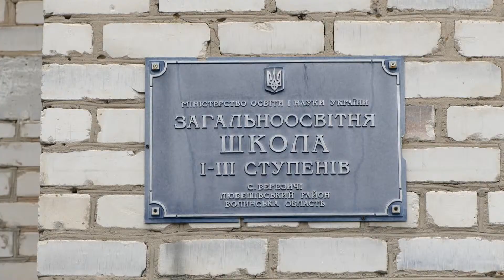ДЕНЬ НА ОКРУЗІ: ІРИНА КОНСТАНКЕВИЧ ВІДВІДАЛА ТРИ СЕЛА ЛЮБЕШІВЩИНИ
Відсутність роботи, маленькі пенсії та погані дороги – це основні проблеми на які, чи не в усіх селах, нарікають люди. Щоразу, йдучи на зустріч до народного депутата, селяни вірять – їх почують та допоможуть вирішити проблеми.
Народний депутат України від УКРОПу Ірина Констанкевич побувала в трьох населених пунктах Любешівського району.